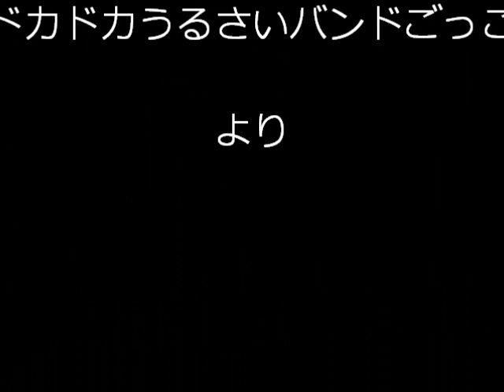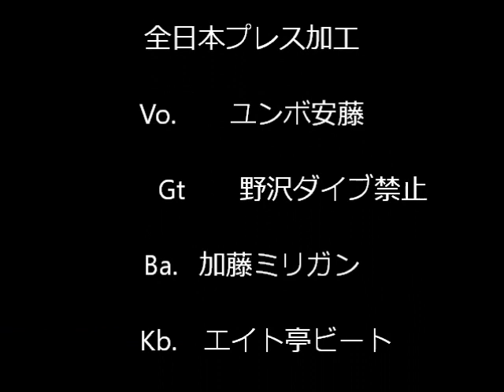♪ひまわり 全日本プレス加工